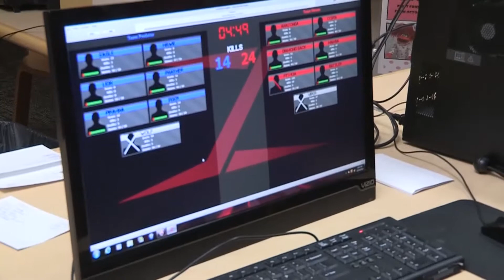Cedar Falls Channel 15 City News 2014 Oct 17 CFPL Laser Tag Adrenaline X